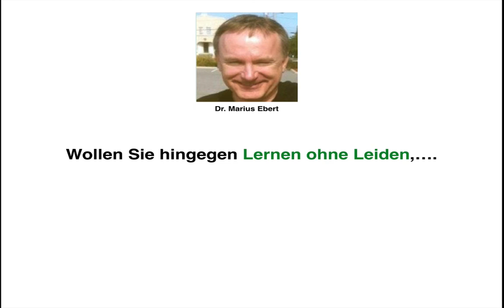Arbeitsrecht / Quellen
Nennen Sie die Quellen des Arbeitsrechts! - Betriebswirt IHK